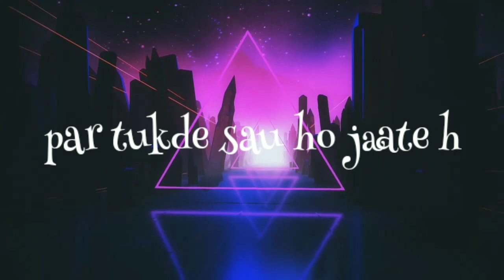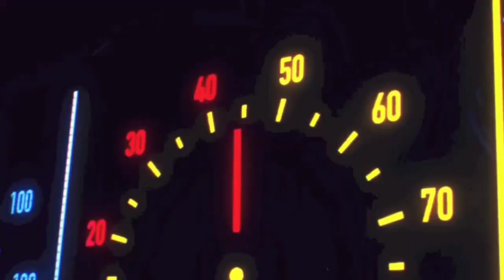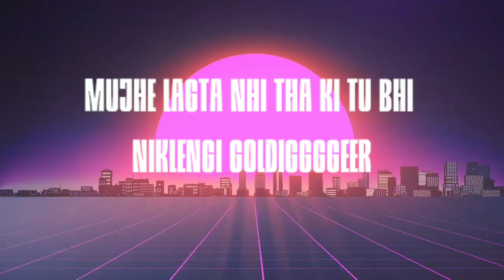jab dil tootta hai - candyman ft jatin singh | prod.by dia beats ( official lyrical video) #2022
artist - candyman 🍬🧍🏻‍♂️| jatin singh
prod. by dia beats
singer - jatin singh
Rapper - candyman
song lyrics - jatin singh
rap lyrics - candyman 🍬🧍‍♂️
video by candyman🍬🧍‍♂️

this is my first collab song with my bro 🤜 jatin, he was amazing hope like it and share it this song 🎵

ish song ka concept bilkul alag hai, so hope krta hu tumhe boht jada accha lage yeh song 🎵